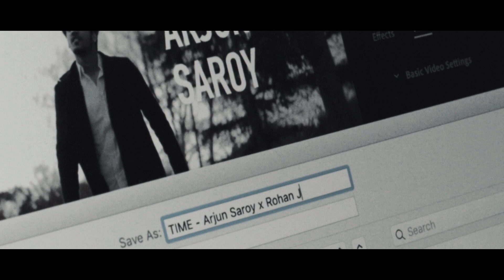TIME - A SHORT FILM (featuring.Arjun Saroy)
Over 2 days of filming and over a month of straight editing.
So happy with what this project Arjun & I worked on has become.
Stories that are a part of my life and what others can relate to are the kind of projects I want to work on going forward.
If you felt this helped you and you liked this please share this where you can and recommend this to others.

As always the support is appreciated.